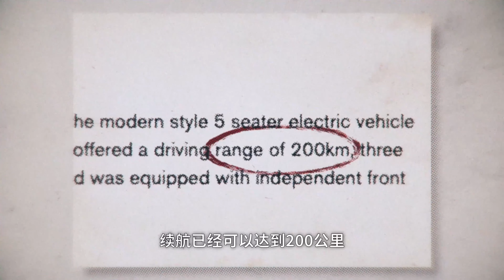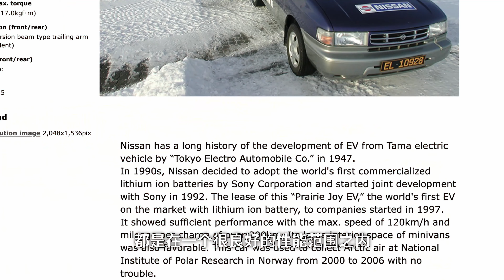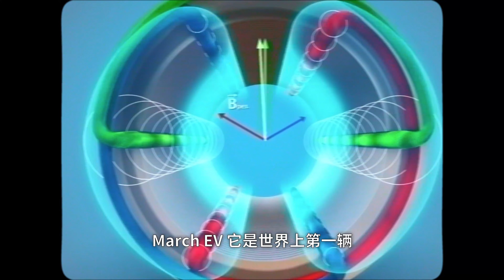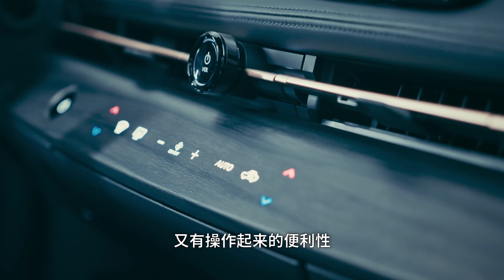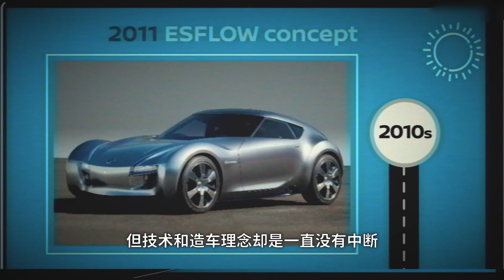谁说日系不玩电动车？它可是做了75年【大家车言论】